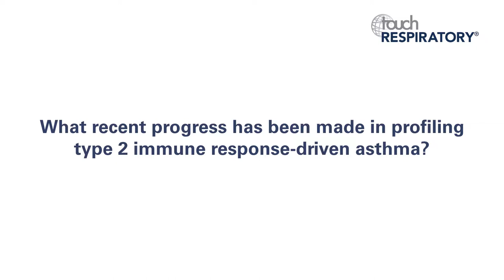CHEST 2017 – Nicola Hanania Interview – Part 2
Nicola Hanania talks to us about recent progress in profiling type 2 immune response-driven asthma and emerging data on on therapies targeting Interleukin (IL)-4, IL-5 and IL-13 in severe asthma.